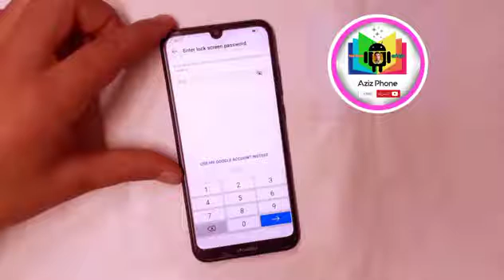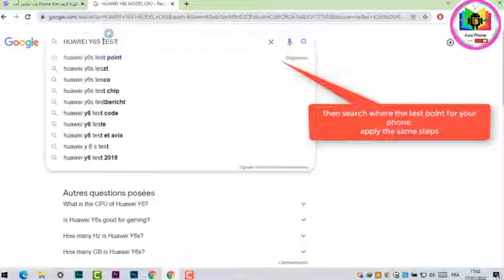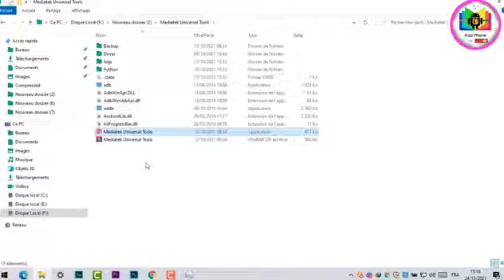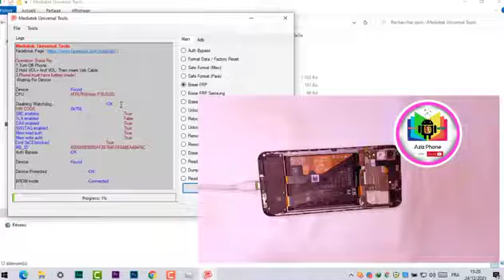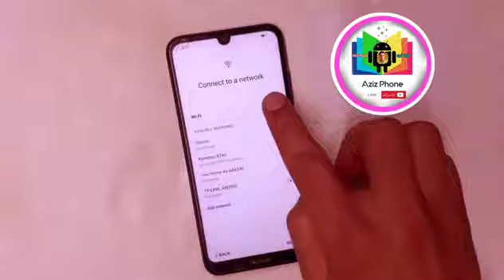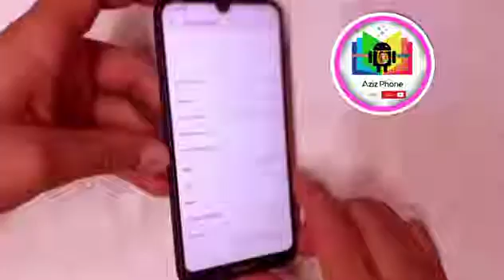تخطي مشكلة حساب جوجل بعد الفورمات هواوي Y6s Prime 2022 حل نهائي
تخطي حساب هواوي
Huawei Y6 2019 JKM-LX1 FRP/Google Lock Bypass Android/EMUI 9.1.0
Google Lock Bypass Android 9 Pie
Huawei Y9 2019 JKM-LX2 FRP/Google Lock Bypass Android/EMUI 9.1.0
Huawei Y9 2019 JKM-LX3 FRP/Google Lock Bypass Android/EMUI 9.1.0
Huawei Y6 2019 FRP Lock Bypass
Huawei Y9 2019 JKM-L21 FRP/Google Lock Bypass Android/EMUI 9.1.0
All Huawei 2019 y5 y6 y7 y9 2019 frb bypas
Huawei Y7 2019 JKM-L22 FRP/Google Lock Bypass Android/EMUI 9.1.0
Unlock FRP google account Huawei Y7 Prime
Huawei Y5 2019 JKM-AL00 FRP/Google Lock Bypass Android/EMUI 9.1.0
 FRP 2020 HUAWEI 9 1 0 ALL HUAWEI REMOVE
Huawei Y9 2019 JKM-TL00 FRP/Google Lock Bypass Android/EMUI 9.1.0
تخطي مشكلة حساب جوجل
تخطى حماية جوجل اكونت frp
huawei 8x frp bypass,huawei 8x max  frp bypass,huawei honor 8x jsn-l22 frp bypass
Huawei Y9 Prime 2019 STK-LX1 FRP/Google Lock Bypass Android/EMUI 9.1.0
Huawei Y9 Prime 2019 STK-LX2 FRP/Google Lock Bypass Android/EMUI 9.1.0
Huawei Y9 Prime 2019 STK-LX3 FRP/Google Lock Bypass Android/EMUI 9.1.0
Huawei Y9 Prime 2019 STK-L21 FRP/Google Lock Bypass Android/EMUI 9.1.0
Huawei Y9 Prime 2019 STK-L22 FRP/Google Lock Bypass Android/EMUI 9.1.0
Huawei Y9 Prime 2019 STK-AL00 FRP/Google Lock Bypass Android/EMUI 9.1.0
Huawei Y9 Prime 2019 STK-TL00 FRP/Google Lock Bypass Android/EMUI 9.1.0,huawei p30 lite frp bypass,huawei p30 pro frp bypass,huawei p10 lite frp bypass,huawei p10 pro frp bypass
BYPASS,FRP V10 MATE 30
BYPASS,FRP V10 MATE 30 PRO
BYPASS,FRP V10 MATE 30 RS
BYPASS,FRP V10 MATE 20
BYPASS,FRP V10 MATE 20X
Huawei Y6 2019 JKM LX1 Frp Bypass,Huawei Y9 2019 JKM LX1 9.1.0 Frp Bypass,Huawei Y9 2019 JKM LX1 9.1 Frp Bypass
Huawei Y6 2019 JKM LX2 Frp Bypass,Huawei Y9 2019 JKM LX2 9.1.0 Frp Bypass,Huawei Y9 2019 JKM LX2 9.1 Frp Bypass
Huawei Y6 2019 JKM LX3 Frp Bypass,Huawei Y9 2019 JKM LX3 9.1.0 Frp Bypass,Huawei Y6 2019 JKM LX1 9.1 Frp Bypass